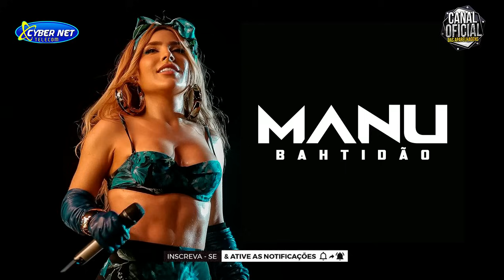🟥 MANU BATIDÃO - MANU BATIDÃO REPERTÓRIO MARÇO 2024